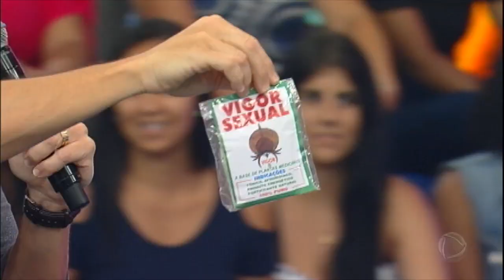Carlos Alberto de Nóbrega se emociona ao ser homenageado por Faro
O humorista não segurou a emoção ao ouvir lindas palavras de Rodrigo Faro e de sua noiva.